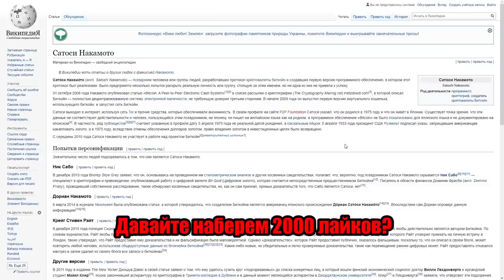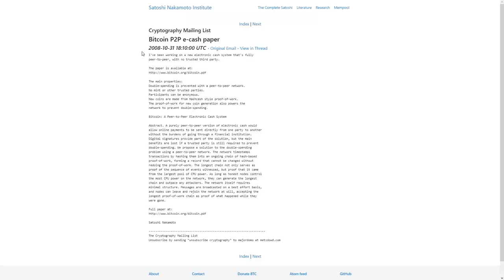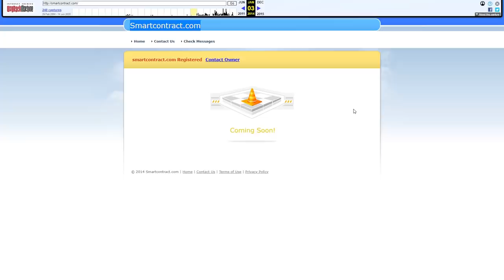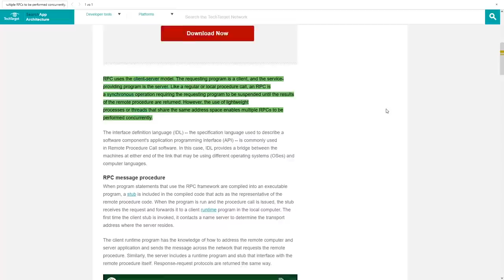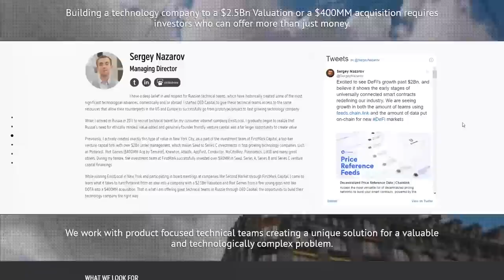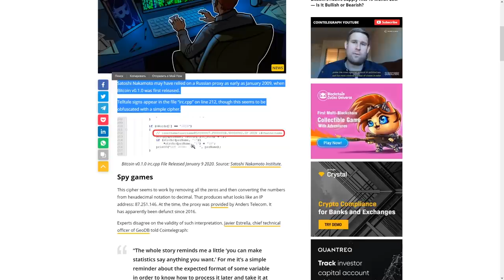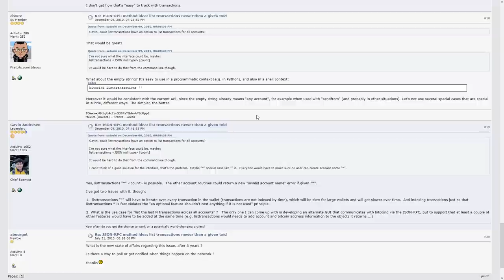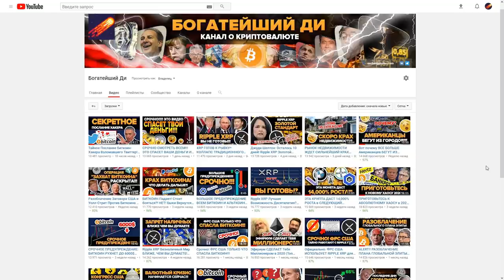Кто СОЗДАЛ БИТКОИН? Разоблачение Сатоши Накамото! В этом замешаны Chainlink Россия и Сергей Назаров!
Chainlink’s Sergey Nazarov Created BITCOIN! Satoshi Revealed!! (chico crypto)